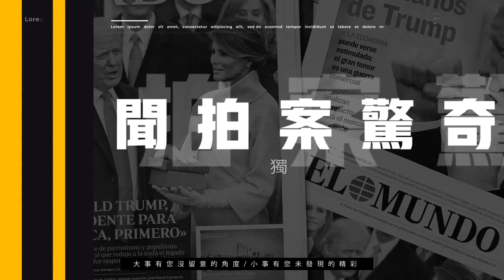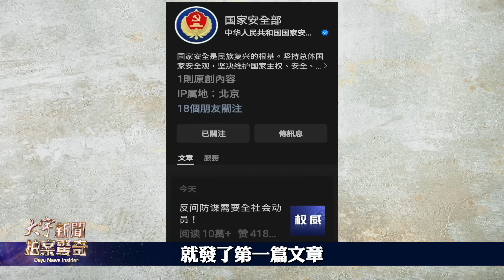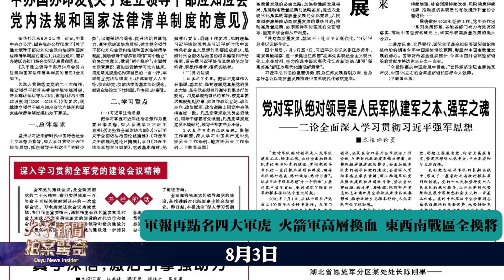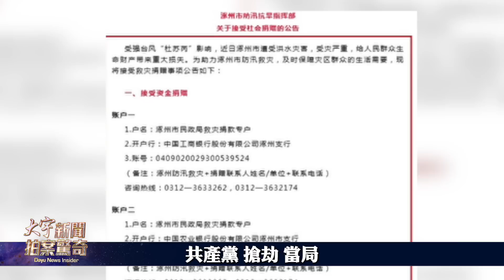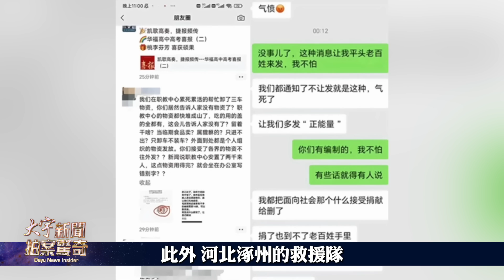傅曉田是“代孕”？東北大米產區被淹，河北洪水S體腐爛！七常委聚北戴河，會涉秦剛嗎；習近平打火箭軍，中計？火箭軍、 東西南戰區全換將；習獲廉價美軍情報；中共要“從內部掏空台灣” ｜新聞拍案驚奇 大宇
【中共要“從內部掏空台灣” 美國在澳北建「作戰中心」】00:02
【美中間諜戰激烈！FBI抓軍中特務 賤賣美軍情報】2:19
【習收拾火箭軍 美國有意放料 媒體人指習近平“中計”】4:21
【軍報再點名四大軍虎 火箭軍高層換血 東西南戰區全換將】5:46
【洪水滔天 “七常委”聚北戴河 秦剛找傅曉田“代孕”？】8:44
【河北曝倒賣物資 北京紅會被羞辱 新暴雨警報威脅九省糧產】12:18